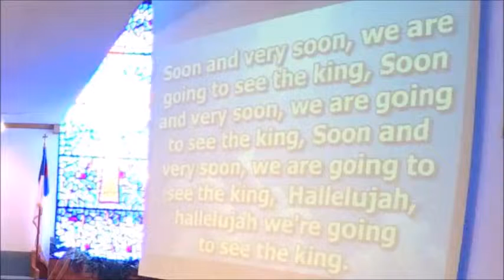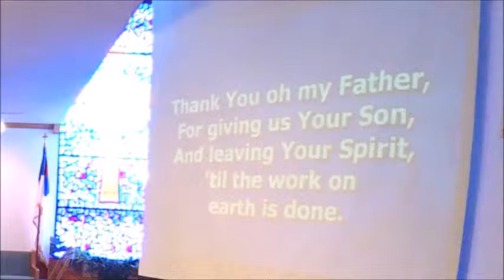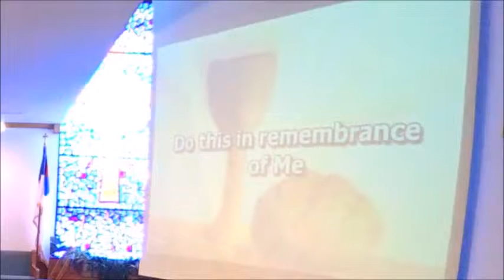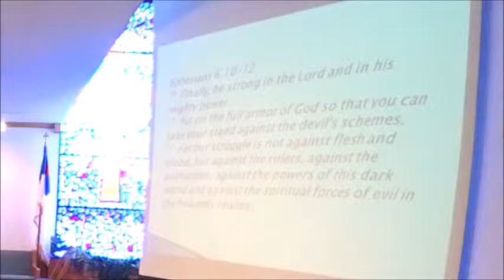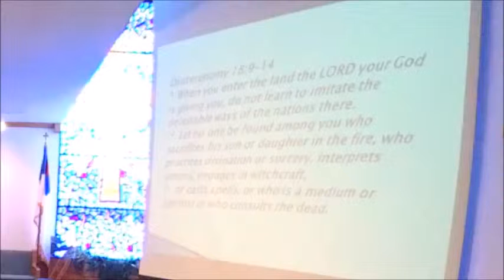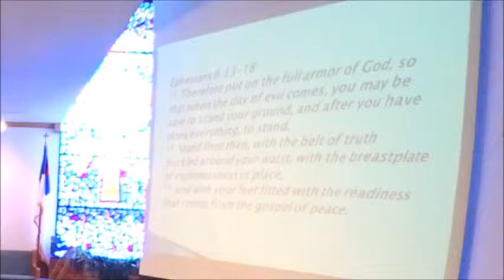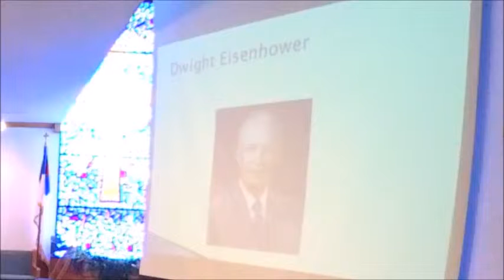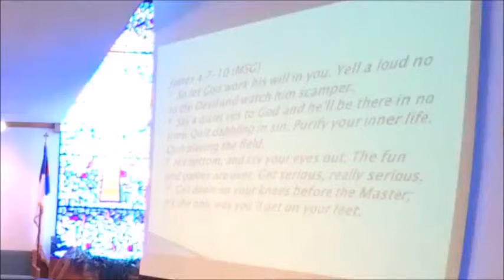FCC Abingdon Worship Service, October 1, 2017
First Christian Church of Abingdon Workshop Service, held on October 1, 2017. Tom's sermon, ," Life On The Front Lines", was taken from Ephesians 6:10-12.